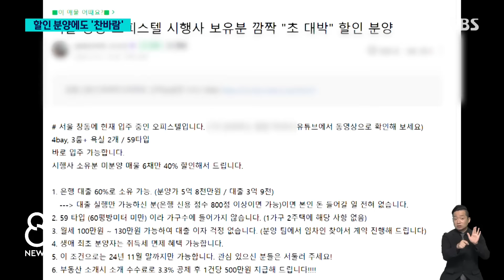40% 파격 할인까지…얼어붙는 오피스텔 시장, 왜? / SBS 8뉴스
〈앵커〉

대폭 할인분양을 내걸고 주인을 찾고 있는 오피스텔들이 많습니다. 정부의 지원책에도 오피스텔 시장은 더 얼어붙는 분위기입니다.

하정연 기자가 취재했습니다.

〈기자〉

서울 중랑구 역세권의 한 신축 오피스텔, 미분양 물량에 대해 최대 25% 할인 혜택을 내걸었습니다.

[공인중개사 : 투룸은 20%, 쓰리룸은 25% 할인분양하고 있고요. 대출 이자나 임대료 수익률이나 거의 비슷하기 때문에 남는 게 없다는 생각을 하시더라고요.]

용산 역세권에 있는 이 신축 오피스텔은 15% 할인에 대출을 받으면 이자까지 지원해 줍니다.

최근 부동산 사이트에는 오피스텔 할인 분양 홍보가 크게 늘었는데, 창동의 한 오피스텔의 경우 40% 할인 파격 조건을 내걸자, 매매가 되기도 했습니다.

금리인하 기조에 월세 가격은 고공행진하고 있는 반면, 오피스텔 기준시가는 2년 연속 하락 중이고 10월 매매가격 지수도 전월 대비 하락했습니다.

비아파트 활성화를 위해 세금 산정 시 오피스텔을 주택수 산정에서 제외하는 등 정부의 규제 완화에도 불구하고, 오피스텔 시장 흐름은 크게 반등하지 못하는 것입니다.

[박원갑/KB국민은행 부동산수석전문위원 : 규제 완화로 오피스텔 시장이 꿈틀거리고 있긴 하지만 부동산으로 유입되는 유동성이 과거처럼 많진 않아서….]

아파트를 선호하는 수요층이 확실한 상황에서, 오피스텔을 대체할 도시형 생활주택 같은 비아파트 공급이 향후 늘어날 수 있다는 점이 영향을 미쳤다는 분석입니다.

여기에 대출 규제로 수익성 부동산 투자 수요 자체도 위축됐습니다.

[윤지해/부동산114 수석연구원 : 세제 혜택을 준다고 꼭 사지 않아요. 그걸 사서 기대 이익이 어느 정도 될까가 중요한 거죠. 지금의 오피스텔 시장은 정말 프리미엄 시장을 빼고는 기대 이익이 그렇게 높게 나오지 않는….]

다만 입지와 주변 여건 등을 종합적으로 갖춘 주거용 오피스텔 계약은 원활한 편인데, 전셋값 상승세 영향을 받았다는 분석입니다.

(영상편집 : 김종미, VJ : 김건)